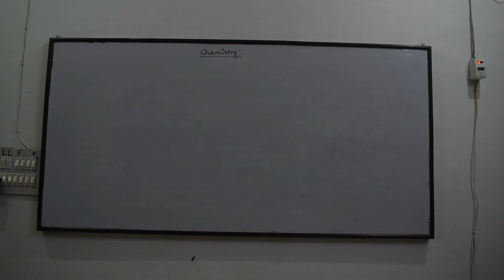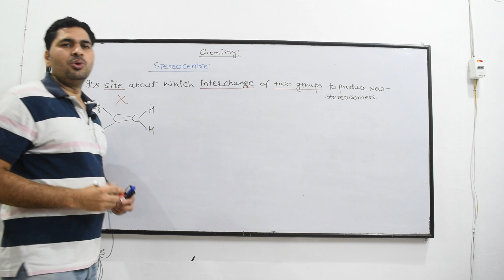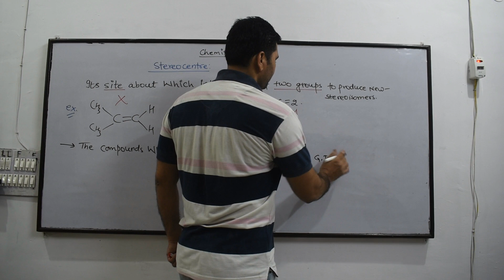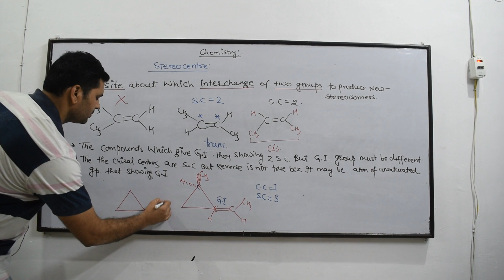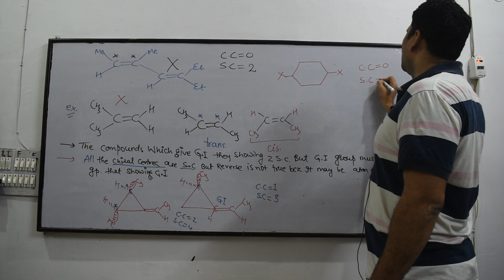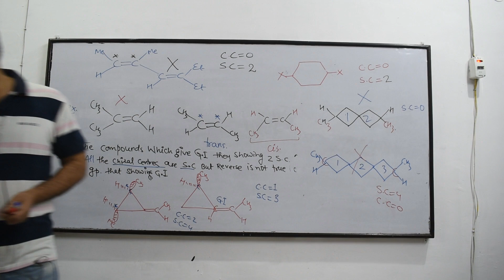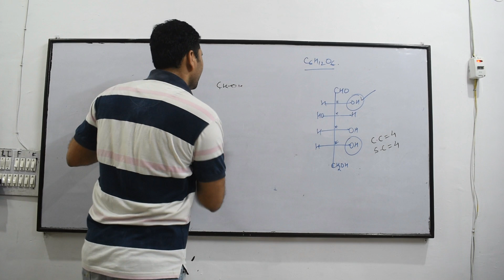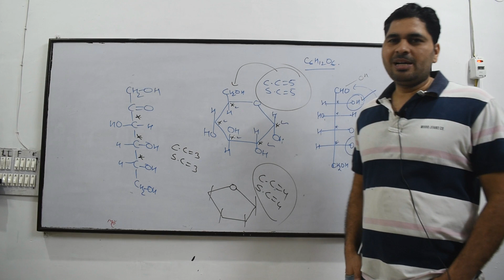STEREOCENTRE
CHEMISTRY FOR ALL WHO ARE WATCHING THIS CHANEL